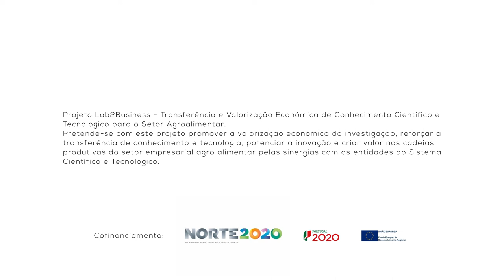1 Minuto com: Paulo Alves - Investigador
1 Minuto com: Paulo Alves - Projeto Hydroser